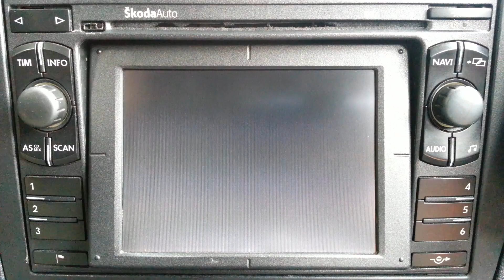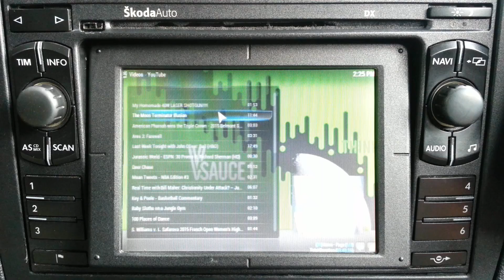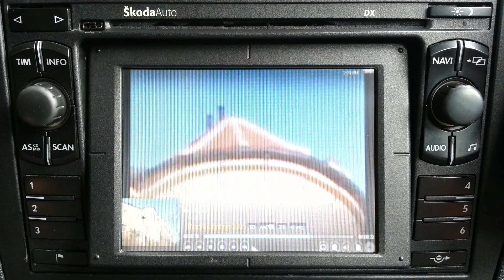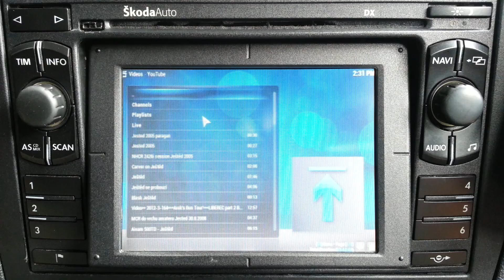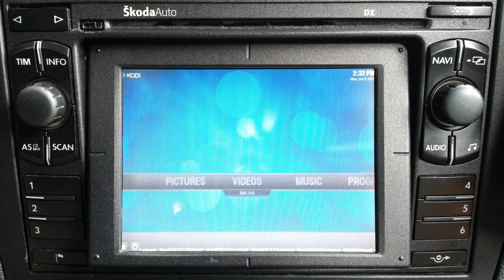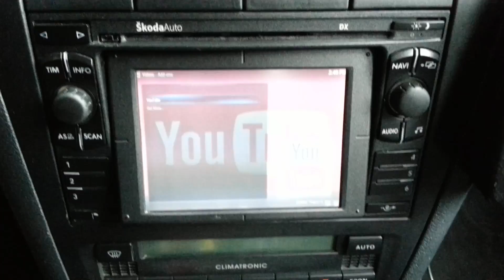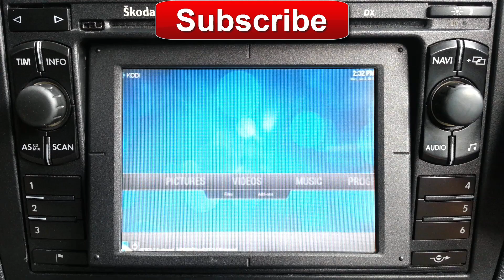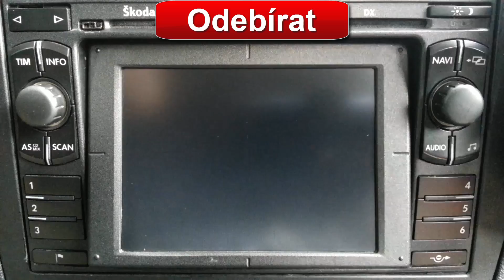Raspberry Pi in car play YouTube videos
How to play YouTube in car on navigation MFD Skoda Dx or other Volkswagen concern navigation.Hardware involvement and setup.
Raspberry Pi and Openelec KODI.

Jak přehrávat YouTube videa v autě na navigaci MFD Škoda DX nebo ostatních navigacích konsernu Volkswagen.Ukázka zapojení a nastavení.Raspberry Pi je mini počítač téměř neomezených možností rozšiřování.Openelec KODI je software díky kterému se Raspberry Pi chová jako plnohodnotné multimediální centrum se vším všudy.

Pokud se vám video líbilo, sdílejte ho prosím kamarádům a známým, taktéž dejte dole pod videem like, budu moc rád a přihlašte se k odběru aby vám neutekla žádná nová videa  :-)

Minecraft in car on navigation SkodaAuto DX